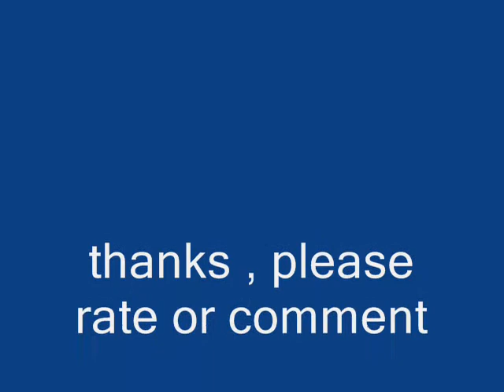Ypres westhoek rally 07